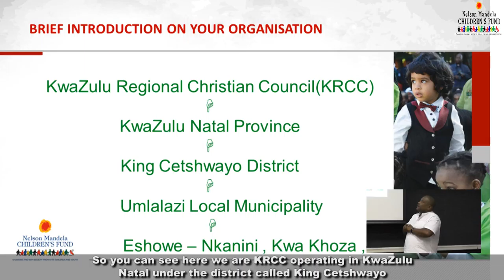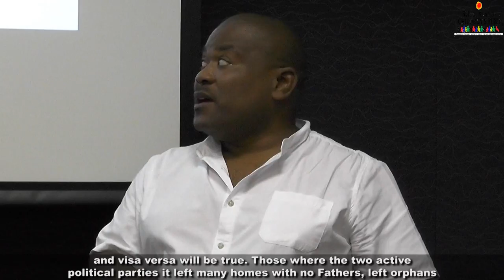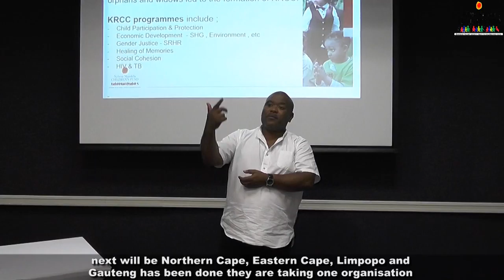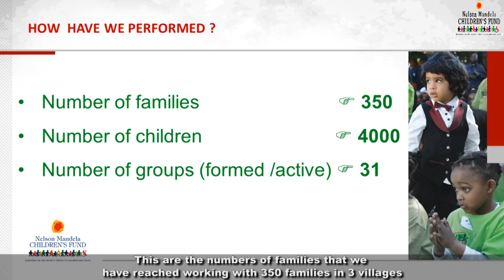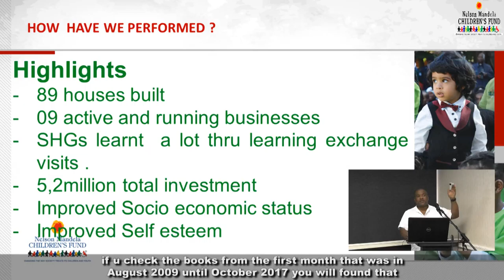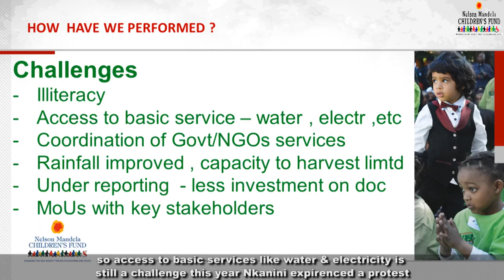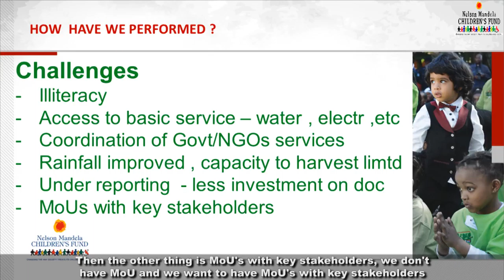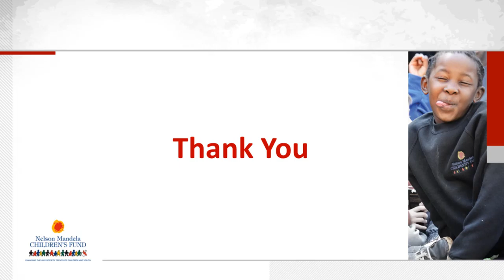Mxolisi Nyuswa KRCC Presentation